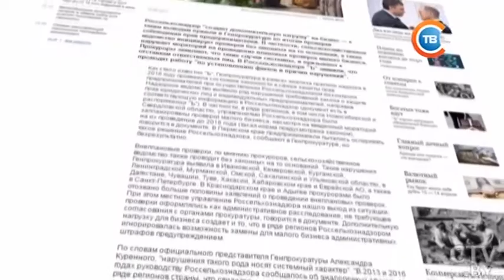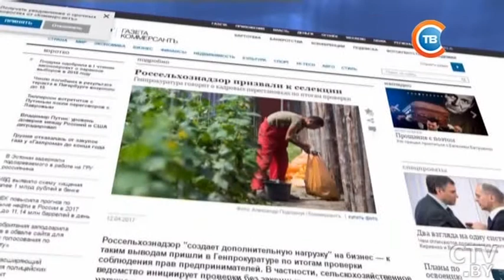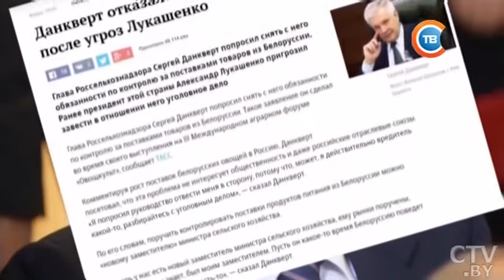«Коммерсант»: Генпрокуратура России требует отправить в отставку руководство Россельхознадзора